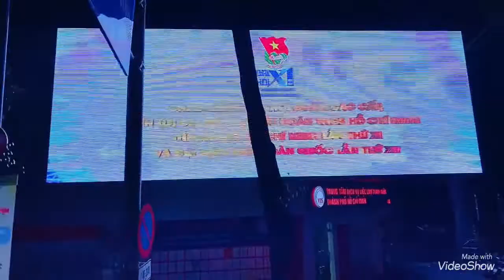Sài Gòn về đêm (2) #402…👸🍒🌻💕❤️😘💝💋